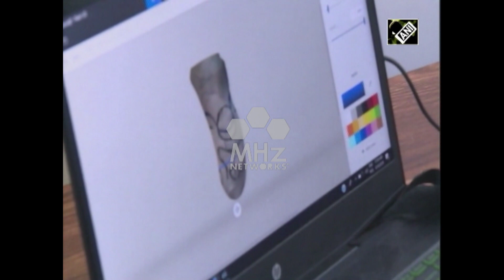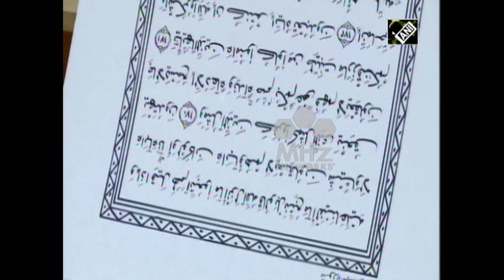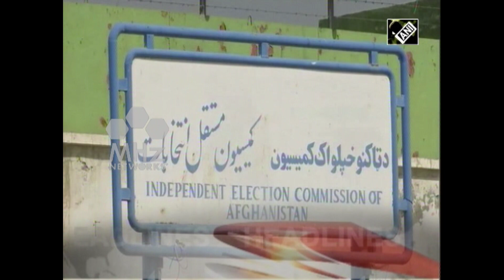South Asia Newsline - Sep 24, 2019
-Indian Prime Minister Modi meets world leaders on sidelines of UNGA
-U.S. President Trump reiterates offer to mediate Kashmir issue
-Violence and fraud overshadow upcoming Afghan presidential poll